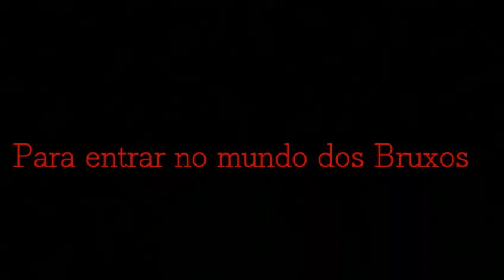NOVA WEBSÉRIE TRAILER A JOVEM BRUXINHA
Nova websérie A JOVEM BRUXINHA